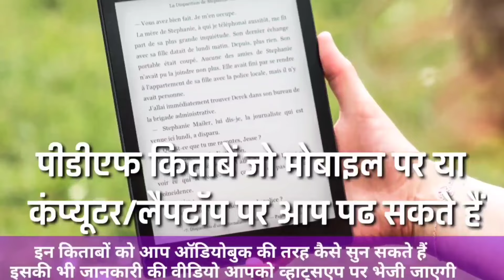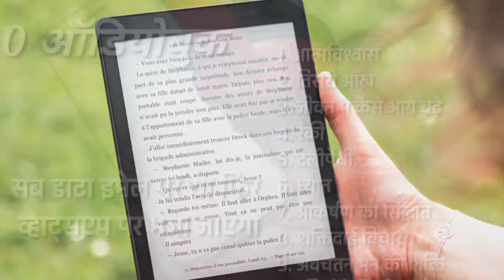अपने गुजरे हुए बेटे के साथ उस महिला ने देखा ऐसा अनोखा भविष्य l Life After Death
1. जो हमारे अपने हैं वह हमसे क्यों जुदा हुए
2. गुजरे हुए लोग कीस हालात में होते हैं
3. वह हमसे क्या चाहते हैं
4. हमें अब आगे किस तरह से जीने की कोशिश करनी होगी

1) विस्तृत तरीके से जानकारी📃
2) प्रार्थना 🌅
3) 100 किताबे📖 (यह किताबें पीडीएफ स्वरूप में होंगी जिसे हम  मोबाइल या कंप्यूटर पर पढ़ सकते हैं)
4) 5 ऑडियो- 2 PLR,आरोग्य, तनाव से मुक्ति के लिए, एकाग्रता🎧
5) 5 ध्यान के लिए ऑडियो🎼
6) 10 ऑडियो बुक🎵 - जो आप मोबाइल पर सुन सकते हैं

बैंक डिटेल्स
IFSC - SBIN0000476
Branch  - Sawantwadi

alastleafgm@oksbi